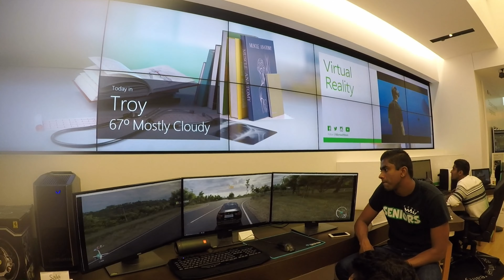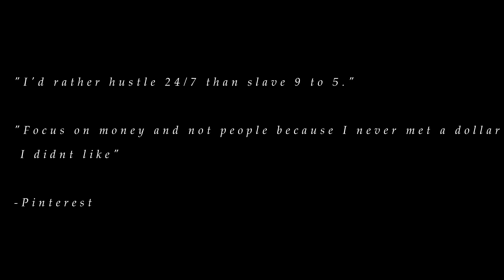GoPro Somerset Mall Vlog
1st Summer GoPro video